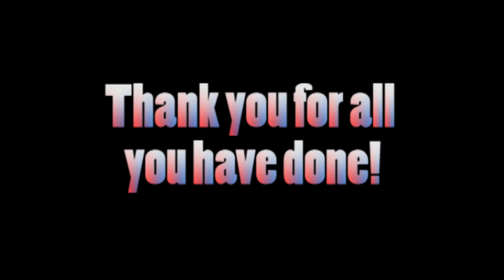PHS Veterans Teachers... Thanks!